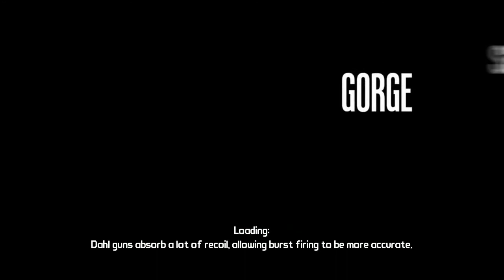Claptrap's New Robot Revolution #2 Wszędzie C-Trapy!